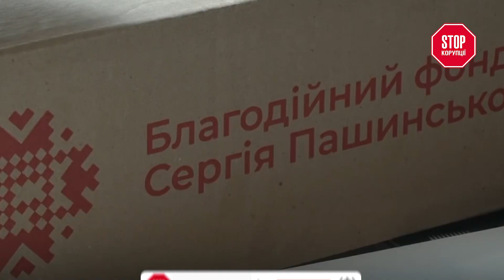На Чернігівщині та Житомирщині зафіксували масовий підкуп виборців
П'ятсот гривень кожному, хто проголосує за потрібного кандидата. Нова влада, нові обличчя кандидатів у нардепи, а схема підкупу виборців залишається старою.
У  Прилуках, що на Чернігівщині, журналісти “СтопКору” на гарячому зловили “десятників”. Жінки пропонували кошти за підтримку Бориса Приходька на виборах. Алла Легеза розбиралась як в Україні працюють системи підкупу громадян.